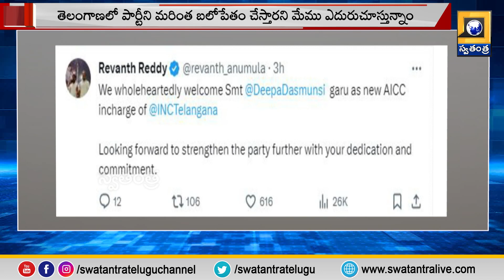4PM Bulletin Updates || Swatantra TV Telugu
4PM Bulletin Updates || Swatantra TV Telugu

 TV Telugu News Channel brings you the Latest News, Politics, Current Affairs, Cricket, Sports, Business and cinema news from India and around the world.